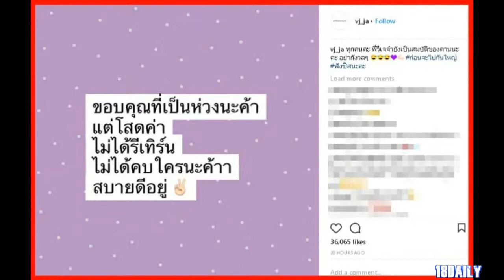วีเจจ๋า โพสต์ชัด โสดสนิท โนรีเทิร์น ไฮโซกึ้ง แน่นอน!! ลั่น ยังเป็นสมบัติของคานเหมือนเดิม!